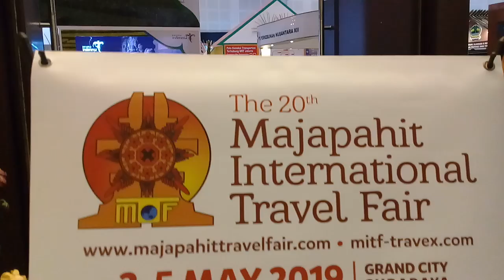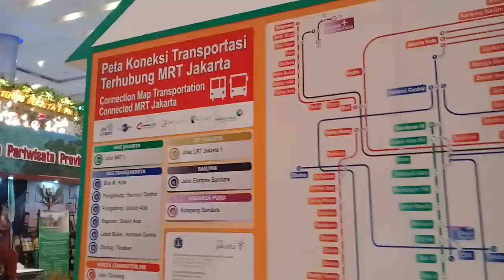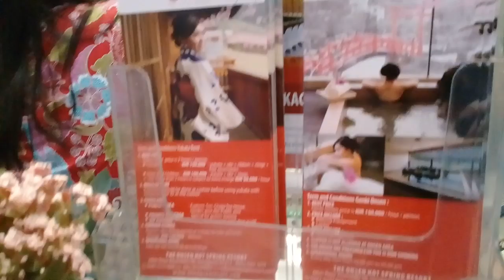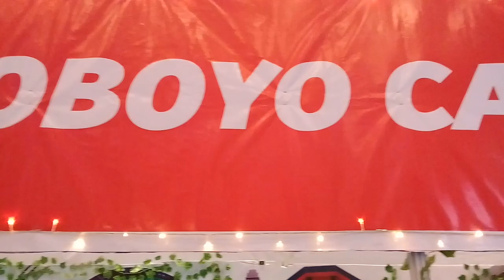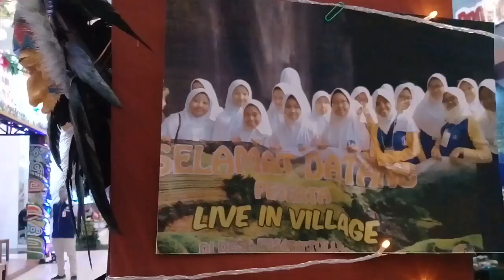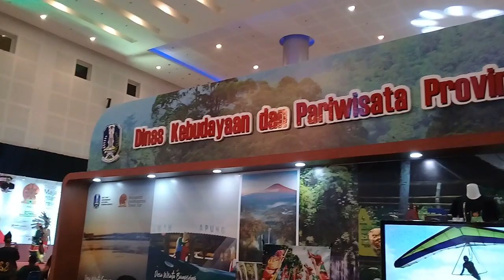MAJAPAHIT TRAVEL FAIR 2019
Yuk datang dan saksikan acara kece badai dari 2 -5 mei 2019 di grandcity surabaya